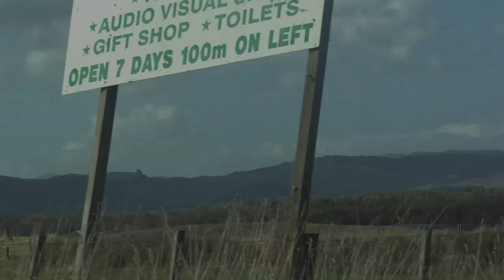JSTWT- New Zealand: Joss meets Tiki Taane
Joss met with Tiki Taane, a local musician from New Zealand.

With the beautiful setting of the Waitomo Glow Worm caves, Joss learnt Tiki's song and together they sung...

Team Joss X